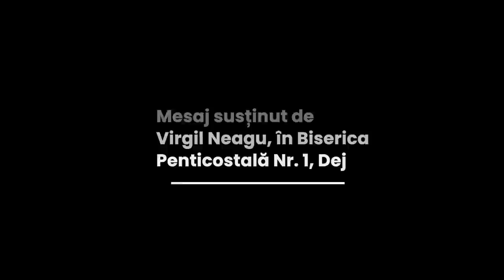Virgil Neagu - Principiile după care Dumnezeu lucrează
Biserica Penticostală Nr. 1, Dej - mesaj rostit de pastorul Virgil Neagu, în data de 9 februarie 2023. Predici pentru vremuri grele